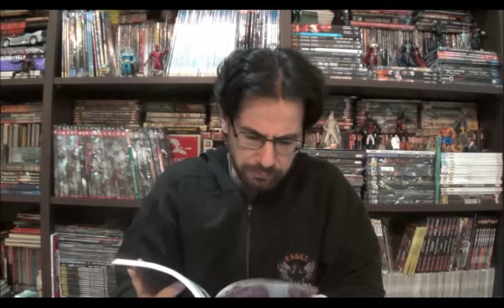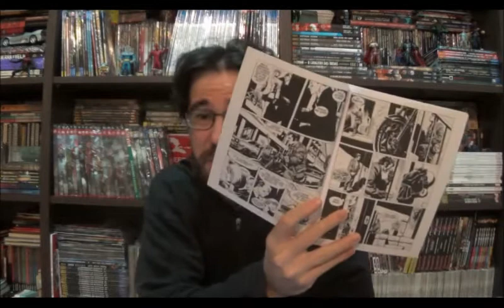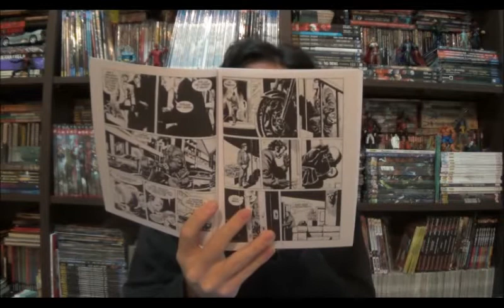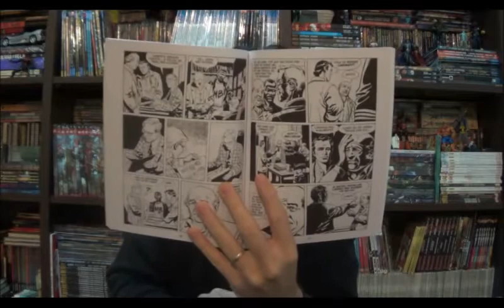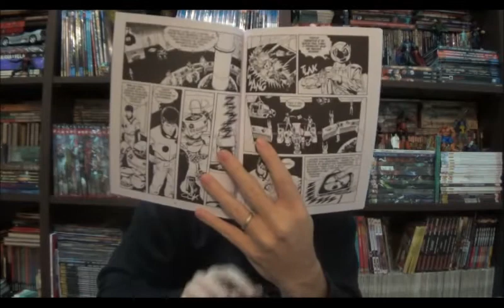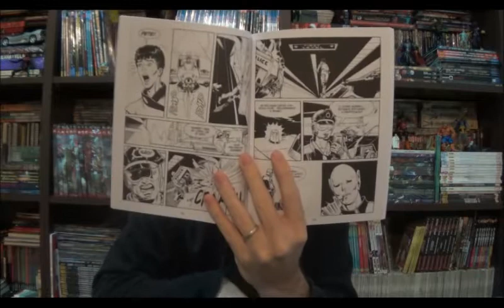Chapéu do Presto Especial - Nick Raider: Golpe de Cena e Nathan Never: Inferno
Bem-vindos a mais um Chapéu do Presto, nesse episódio vamos falar sobre os dois segundo volumes de Nick Raider e Nathan Never da Mythos. Com as edições originais 23 de Raider, lançada em abril de 1990 com roteiros de Giuseppe Ferradino e arte de Gustavo Trigo; e Nathan Never 10 de março de 1992, com roteiro de Bepi Vigna com arte de Dante Bastianoni.

⚠ Link para compras na Amazon

Campinas - SP
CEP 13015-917